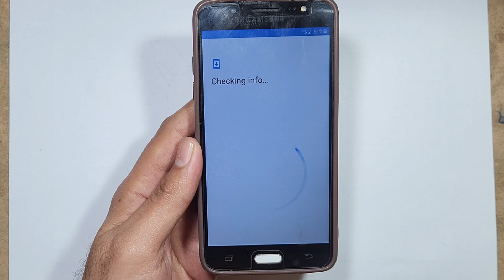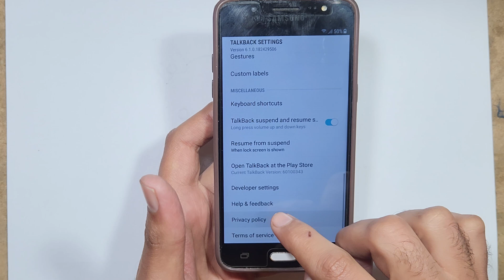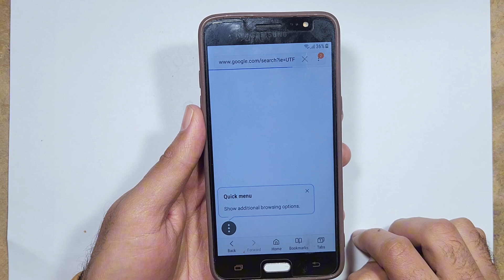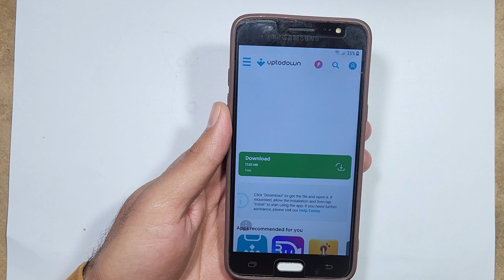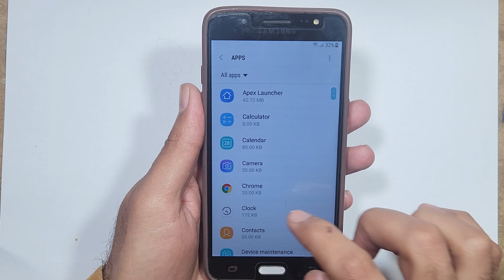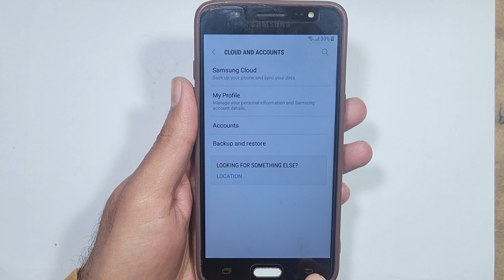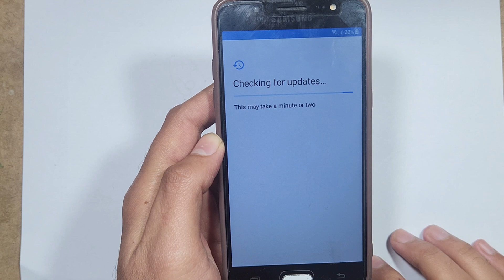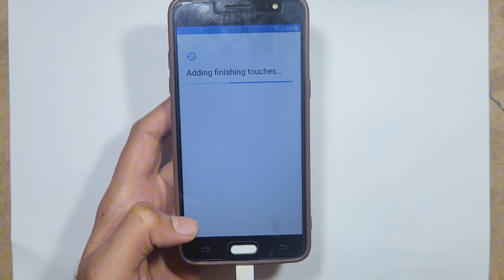Samsung J5 6 FRP Bypass 2025 | Samsung J510 FRP Bypass | Samsung J5 2016 Google Account Bypass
01 Samsung J5 2016
02 Samsung J5 2016 FRP
03 Samsung J5 2016 FRP Bypass
04 Samsung J5 2016 FRP Bypass Without PC
05 Samsung J5 2016 FRP Bypass 2022
06 Samsung J5 2016 FRP Bypass 2023
07 Samsung J5 2016 FRP Bypass Android 7.1
08 Samsung J5 2016 FRP Bypass Android 7.1.1
09 Samsung J5 2016 FRP Bypass No PC
10 Samsung J5 2016 FRP Bypass YouTube Update
11 Samsung J5 2016 FRP Reset
12 Samsung J5 2016 FRP Remove
13 Samsung J5 2016 FRP Unlock
14 Samsung J5 2016 FRP Unlock 2022
15 Samsung J5 2016 FRP Unlock 2023
16 Samsung J5 2016 Google Bypass
17 Samsung J5 2016 Google Account Bypass Without PC
18 Samsung J5 2016 Google Account Bypass
19 Samsung J5 2016 Google Account Remove
20 Samsung J5 2016 Google Account Unlock
21 Samsung J5 2016 Google Account Lock
22 Samsung J5 2016 Bypass Google Account
23 Samsung Galaxy J5 6
24 Samsung Galaxy J5 6 FRP
25 Samsung Galaxy J5 6 FRP Bypass
26 Samsung Galaxy J5 6 FRP Bypass Without PC
27 Samsung Galaxy J5 6 FRP Bypass 2022
28 Samsung Galaxy J5 6 FRP Bypass 2023
29 Samsung Galaxy J5 6 Google Account Bypass
30 Samsung J510
31 Samsung J510 FRP
32 Samsung J510 FRP Bypass
33 Samsung J510 FRP Bypass Without PC
34 Samsung J510 FRP Bypass 2023
35 Samsung J510 FRP Bypass YouTube Update
36 Samsung J510 FRP Unlock
37 Samsung J510 Google Account Bypass
38 Samsung J510F FRP Bypass
39 J510F FRP Bypass
40 J5 2016 FRP Bypass
41 Bypass Google Verification After Factory Reset
42 Bypass Google Verification On Samsung J5 2016
43 Bypass Google Account Samsung J5 6
44 Bypass Samsung J5 6 FRP
45 Bypass Google Account Samsung J5 2016
46 Bypass Google Lock Samsung J5 6
47 Bypass Samsung J5 2016
48 FRP Bypass Samsung Galaxy J5 2016
49 FRP Bypass Samsung J510
50 FRP Lock Samsung J5 2016
51 FRP Unlock Samsung J5 6
52 FRP Lock Remove Samsung J5 2016
53 FRP Lock Bypass Samsung J5 6
54 FRP Samsung J5 2016
55 FRP Samsung Galaxy J5 2016
56 FRP Samsung J5 6
57 FRP Samsung J5 2016 Android 7.1.1
58 FRP SM-J510
59 FRP J5 6
60 Google Account Lock
61 Google Bypass Samsung J5 2016
62 Google FRP Lock
63 Google FRP Unlock
64 Remove FRP Lock Samsung J5 2016
65 Remove FRP Samsung J5 2016
66 Samsung FRP
67 Samsung FRP Bypass
68 Samsung FRP Bypass 2023
69 Samsung J5 6 FRP Bypass
70 Samsung J5 6 FRP Bypass 2023
71 Samsung J5 6 FRP Unlock
72 J510 FRP Bypass

SAMSUNG J510 (J5 2016)
GOOGLE ACCOUNT BYPASS
FRP BYPASS

FRP bypass
samsung j5 6 frp bypass,samsung j5 2016 frp bypass,samsung j510f frp bypass,samsung j510 frp bypass,google account bypass,frp bypass,android version. 7.1.1